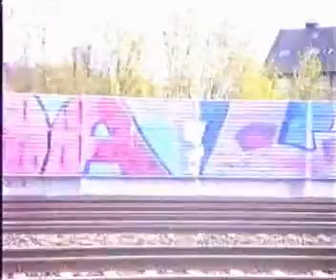Graffiti Dortmund 7/10[Old School]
Old School Graffiti Video aus Dortmund in den 90ern,daher bisschen schlechte qualität,ansonsten sau geiles video mit geiler mucke von too strong